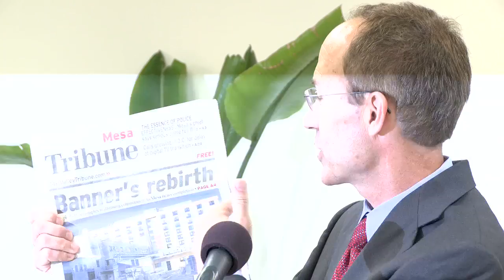Banner renovates closed hospital as new corporate center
Banner Health debuted its Banner Mesa  Corporate Center as a part of $130 million overhaul of a closed hospital. The center will house one of the country's largest simulation-education programs in addition to information technology and other programs.